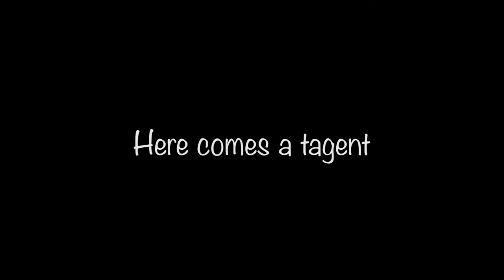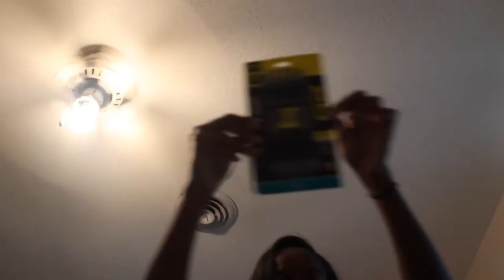Pretzel Mission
This video is just me being a drama queen and being hungry the whole time, so me everyday.